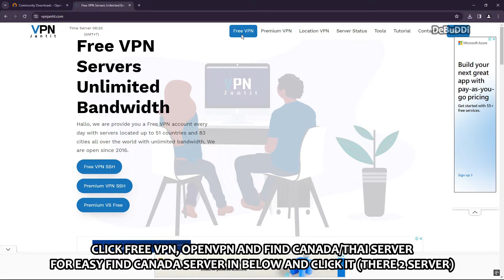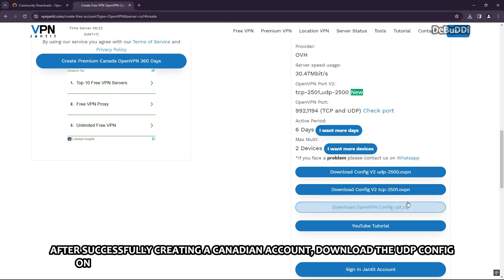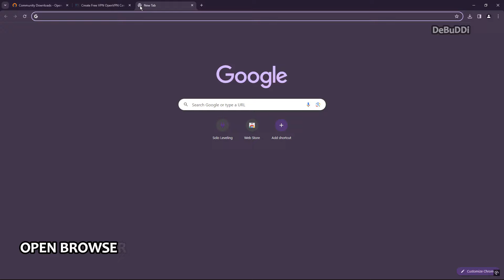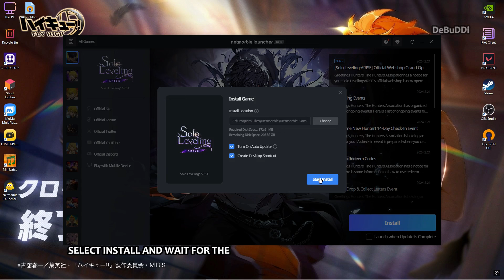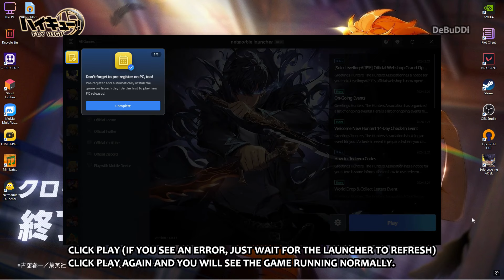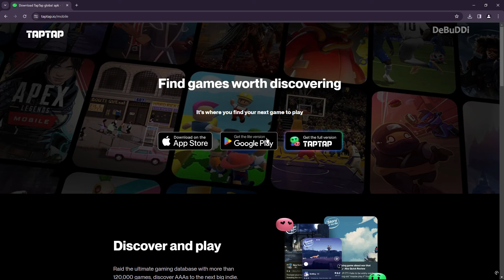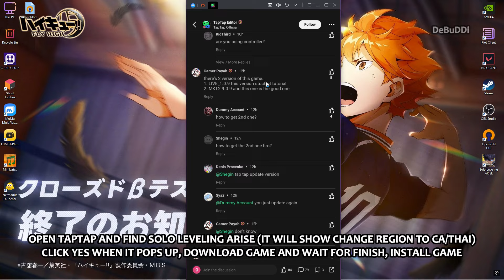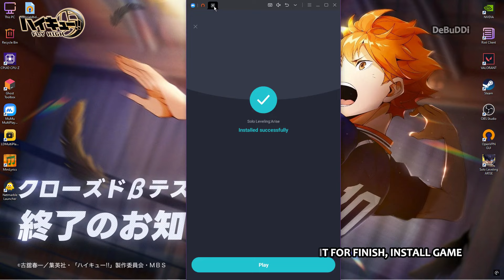HOW TO DOWNLOAD AND INSTALL SOLO LEVELING:ARISE (ANDROID/PC)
I will show how to install solo leveling arise without vpn/change regions on android/pc (all country).
Make sure follow step by step correctly.

🔗 LINK: (USE VPN TO DOWNLOAD THE GAME)

Android (use vpn ovpnspider to change region to thai/canada)

iOS: change region to canada/thailand with VPN!

fifa 14 patch 2023full,
fifa 2023 patch for fifa 14,
fifa 23 all in one patch fifa 14,
fifa 23 aio mod,
fifa 23 all in one patch,
fixed career mode,
fifa 23,
fifa 24,
patch,
fifa 23 mod for fifa 14